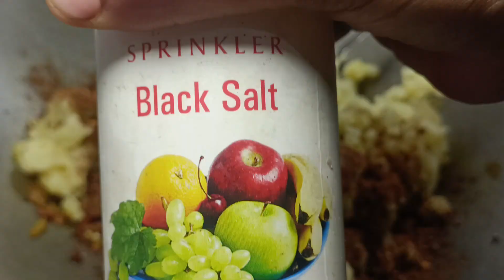बारिश के मौसम में कुछ अलग खाने का मन हो तो इसे जरूर बनाए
"Welcome to Indian Food Zone, your best destination for mouthwatering recipes, cooking tips, and food inspiration!

Join me on a culinary journey as we explore the world of food, from classic comfort dishes to international cuisine and innovative twists. Whether you're a foodie, a home cook, or just looking for new ideas, you'll find something delicious here.

New videos uploaded : Jab aap bolo

Let's cook, share, and enjoy the flavors of life together!"